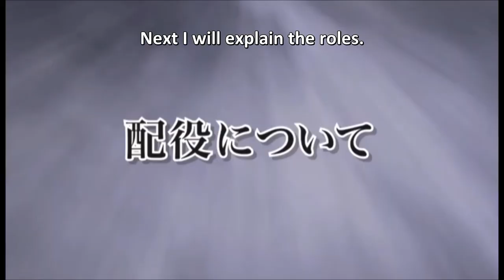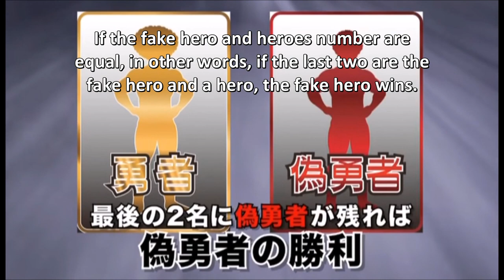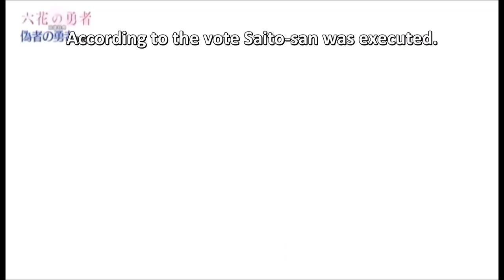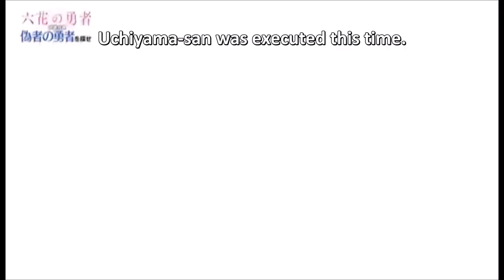[Eng Sub] Seiyuu play the werewolf game "Find the fake hero!"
I actually started subbing this video a few years ago and finally finished it. Since there are many people talking at the same time in this vid Im not sure about all translations but it should be good for the most part. If you find translation mistakes or can fill in gaps feel free to point it out. And since this is a blu ray special there is a good chance this will get deleted lel.